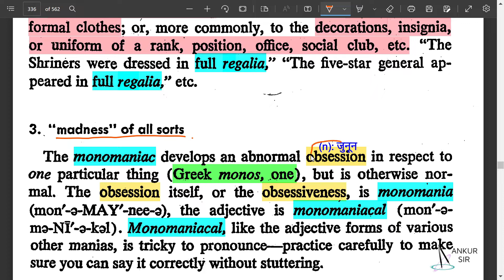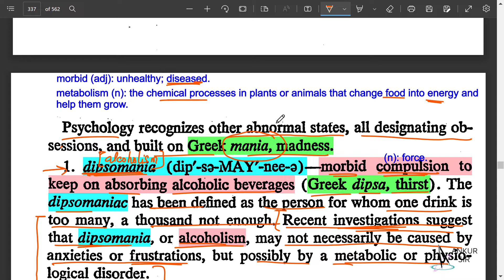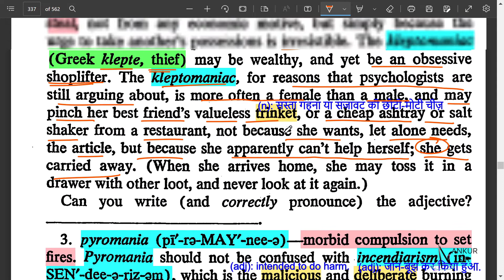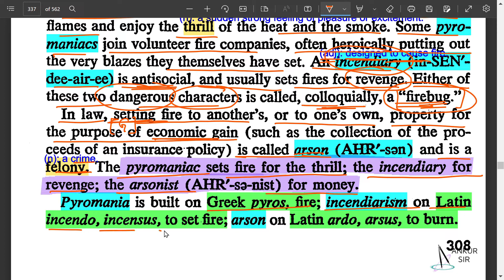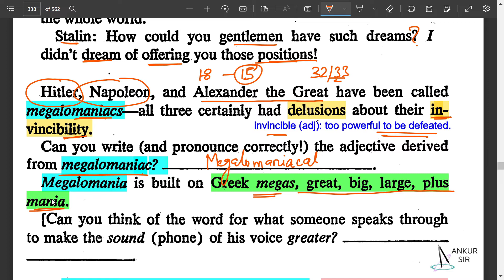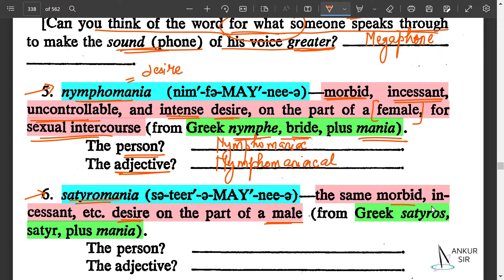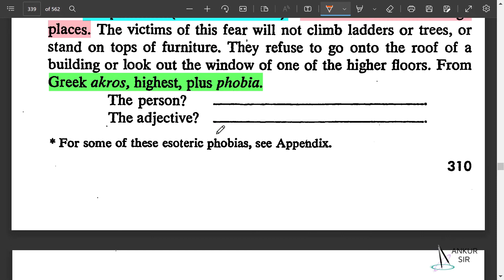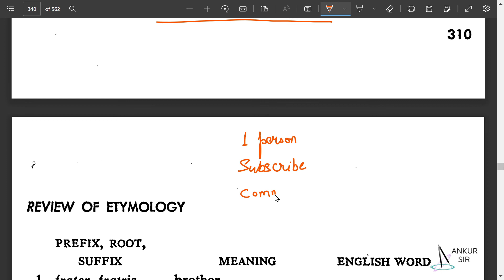Word Power Made Easy Session 30 || Line By Line || With Exercises || Part 2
word power made easy book
word power made easy review
how to read word power made easy book
how to improve english words
english for nda/cds/defence
learn english
english vocab book
best book for english vocab
english book for competitive exams
english book for bank exams
english book for ssc sxams
ibps so english
sbi so english
rbi assistant english
rbi grade b english
lic assisitant
ssc gd english
ssc cds english